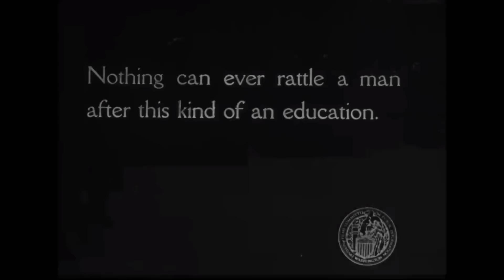Do we still need Bayonets?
Are rifle bayonets something that the modern military still needs in combat and warfare situations? Why do we still use bayonets and whats the true reason behind their continued use in training and in combat arms?

Mention that you were sent by my channel and you will be entitled to a discount!